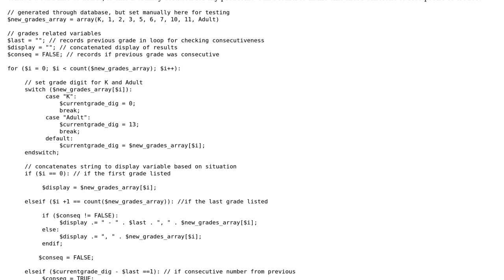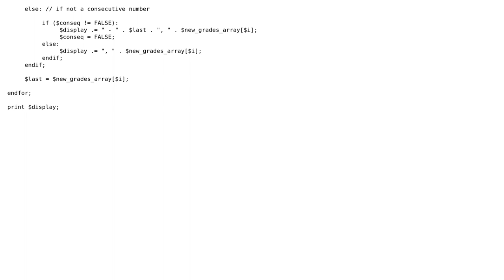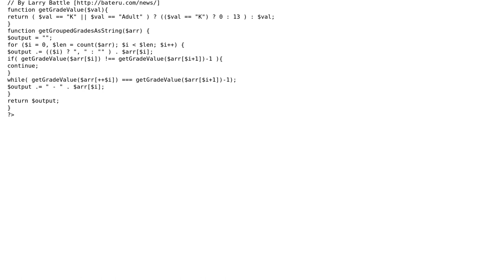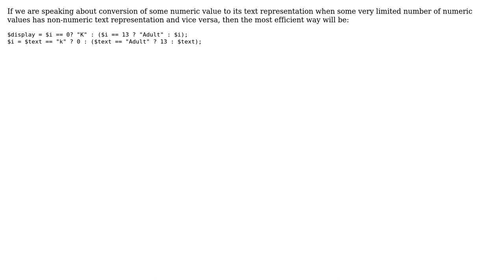Generating an array of school grades (2 Solutions!!)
Generating an array of school grades

With thanks & praise to God, and with thanks to the many people who have made this project possible! | Content (except music & images) licensed under CC BY-SA | Music | Images & others | With thanks to user SweetTomato user Serge user Paul user Larry Battle user Jamal and the Stack Exchange Network Trademarks are property of their respective owners. You are responsible for your own actions.